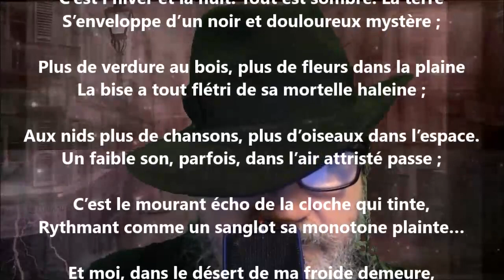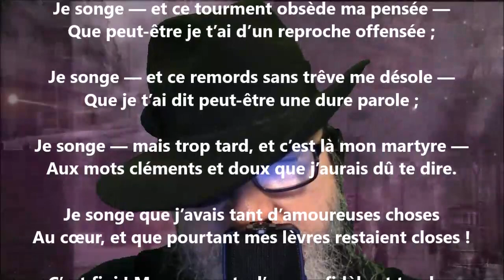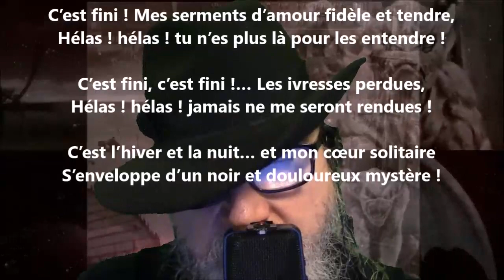Regrets - Paul Collin lu par Yvon Jean